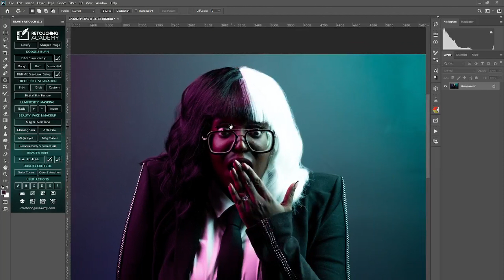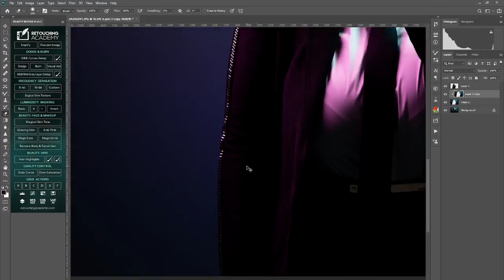Creating Photographic Masterpieces: The Art of Image Retouching for Clients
Welcome to our video, "Creating Photographic Masterpieces: The Art of Image Retouching for Clients" on our channel. In this video, we will explore the fascinating process of image retouching, from smoothing skin to optimizing colors, to ensure that our clients' photos become flawless and impressive.

We will share the secrets, techniques, and tools you need to create impressive and memorable images. Whether you are a professional photographer or just starting in this field, this video will help you develop your image retouching skills.

Thank you for joining us on this creative journey!